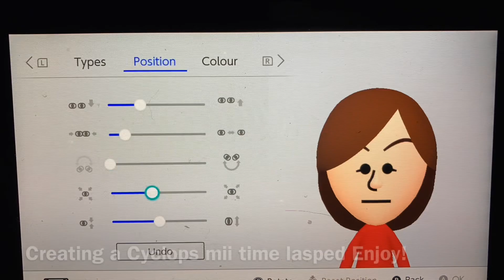Creating my First Cyclops mii in Miitopia (time lapsed video)miitopiaswitch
In Today’s time lapsed video, I going to see if I can create my first cyclops mii in Miitopia and hopefully she’ll be featuring in my Miitopia let’s play series pretty soon. Let me know in the comments down below if you liked how my Cyclops mii turned out and do you all want me to make a Mii tutorial on creating a Cyclops mii.